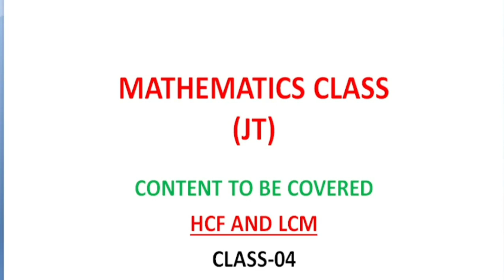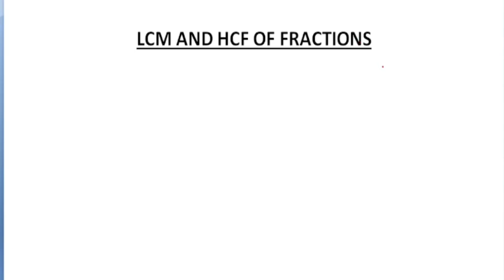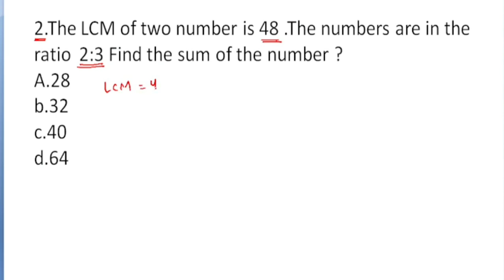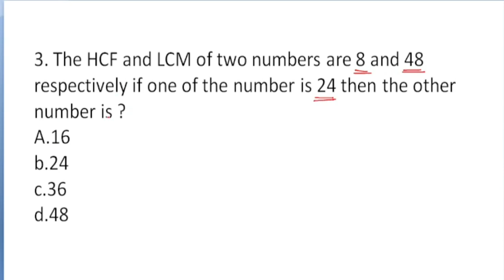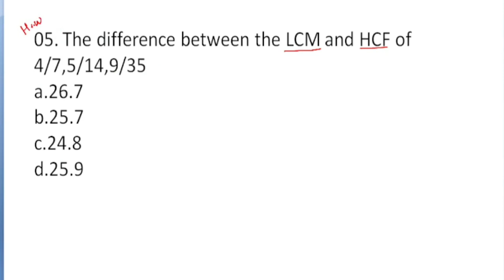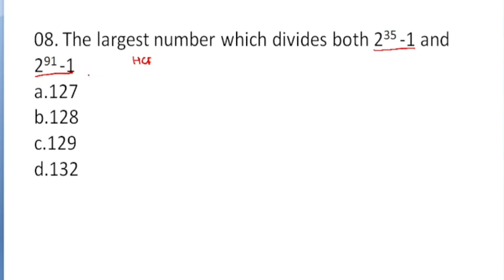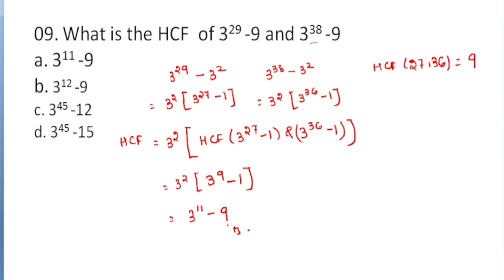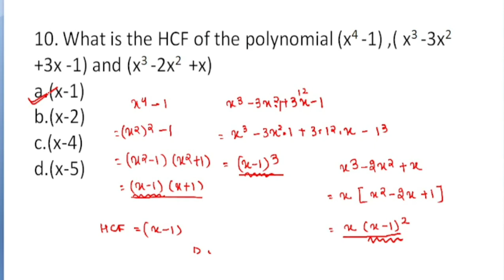HCF & LCM(ଗ.ସା.ଗୁ ଓ ଲ.ସା.ଗୁ) | Math Class For JT Exam 2023 | HCF & LCM In Odia | Lasagu & Gasagu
HCF & LCM(ଗ.ସା.ଗୁ ଓ ଲ.ସା.ଗୁ) | Math Class For JT Exam 2023 | HCF & LCM In Odia | Lasagu & Gasagu | Part-4
In this video we have discussed about hcf & lcm, basic to advance for junior teacher exam 2023 (jt) .
lasagu o gasagu math | math in odia | HCF & LCM fundamental | lasagu & gasagu basic | lcm & hcf tricks | hcf & lcm basic to advance .